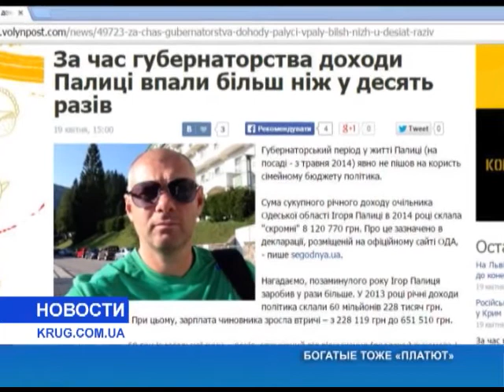Богатые тоже «платют»